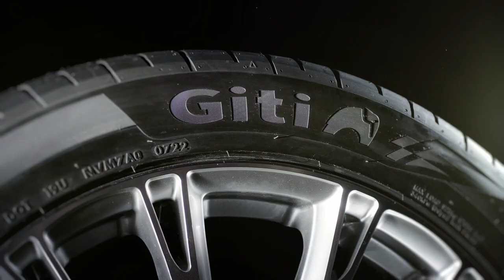Giti Tire – Enjoy Precision, Enjoy Engineering, Enjoy Driving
How can a precision engineered and sustainably made tire change your world?
At Giti, we believe our tires can deeply improve the driving experience for each and every one of us, whatever our goals.
Enjoy Driving. Giti Tire.